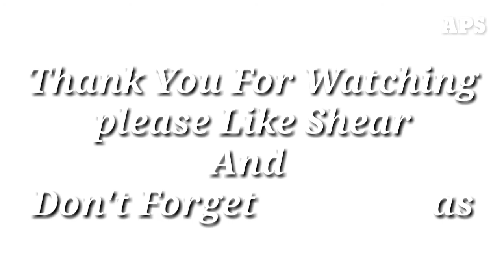Tori Black || hot porn star